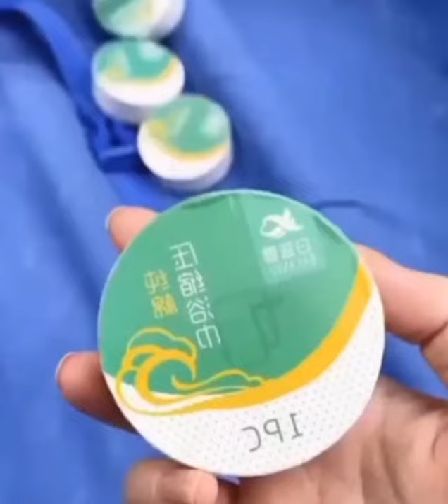Compressed bath towel